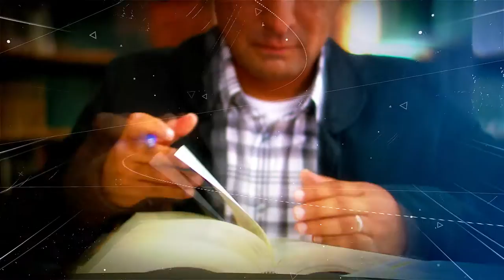Air National Guard Director's Message on Diversity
Lt. Gen. L. Scott Rice, Director of the Air National Guard, and Command Chief Master Sergeant Ron Anderson, Jr. speak on the topic of 'Diversity' and its importance to the service members, and the success of the Air National Guard mission.